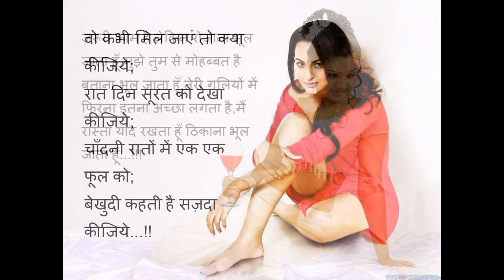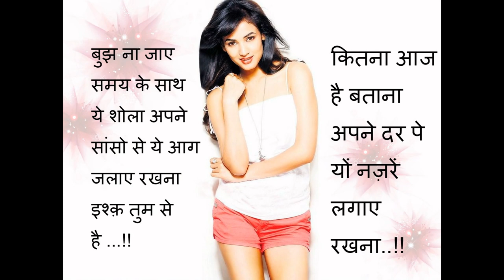FB love Shayari image 2017